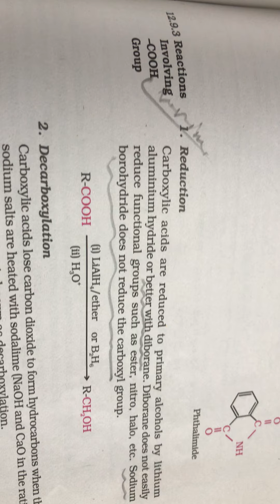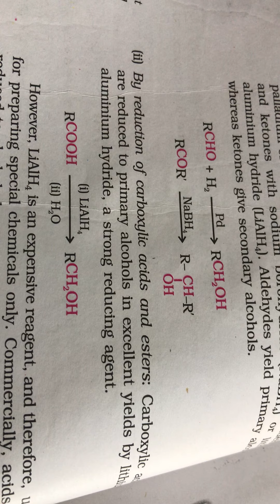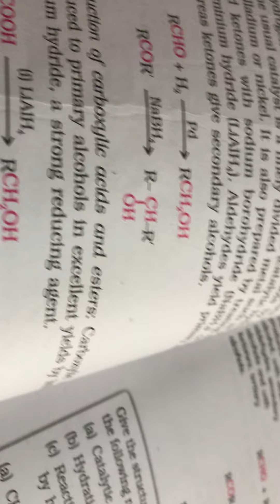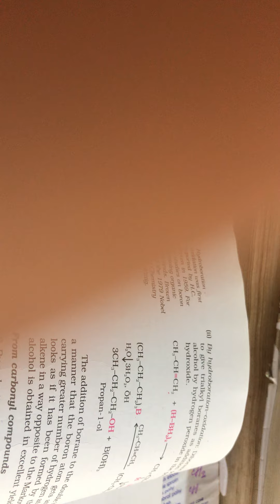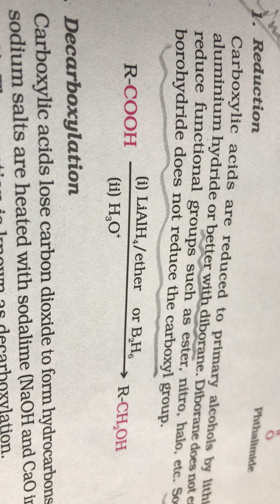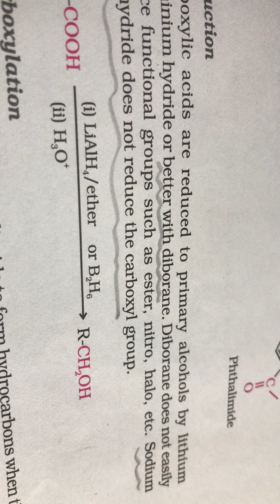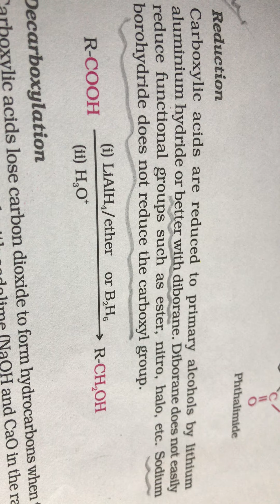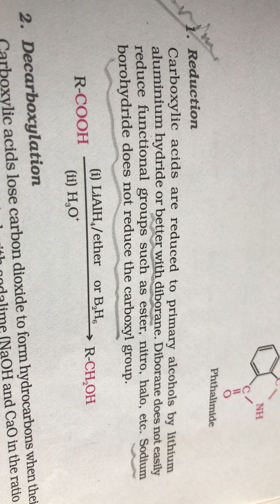Diborane B2H6and Lithium Aluminium Hydride LiAlH4 comparison for reducing power to get alcohol 🍺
Aldehyde ketone carboxyllic acid chemistry 🧪 class 12 Ncert reduction of carboxyllic acid to get alcohol 🍺 by reducing agents lithium aluminium hydride diborane